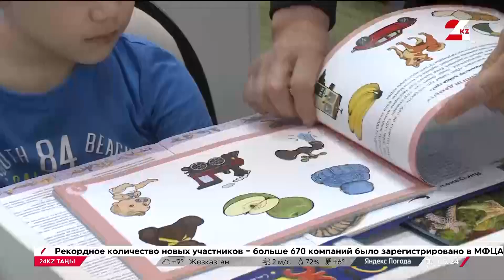Балаңыз қай тілде былдырлайды?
Қазақ тілін білмейтін кішкентай қаракөздер өсіп келеді. Ата-анасы қазақша сөйлесе де, біраз баланың тілі өзгеге жақын. Өзге тілді тез үйренеді. Себеп не?